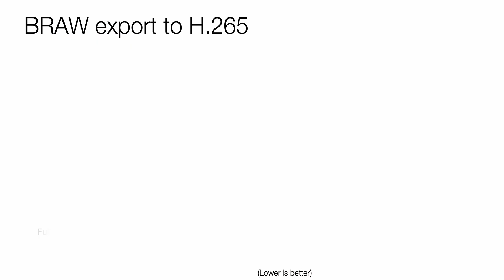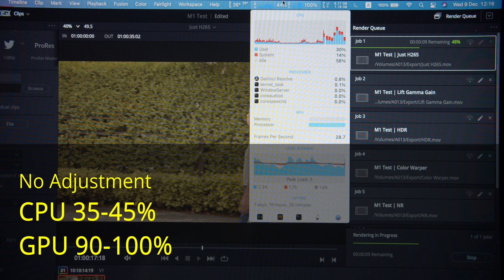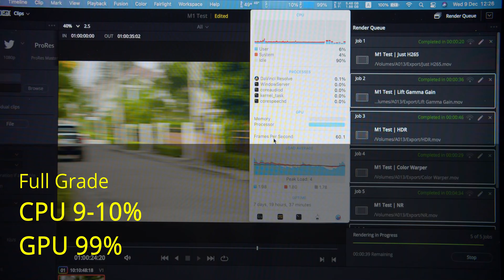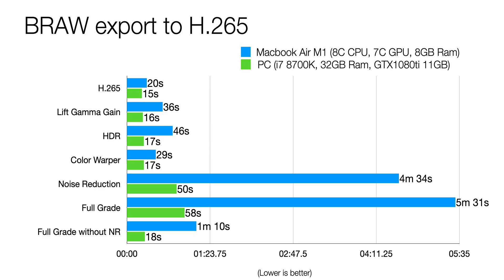Apple M1 issue with Davinci Resolve [English Subtitle] | ประเด็นสำคัญของ Davinci Resolve บน Apple M1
หลังจากใช้งาน Macbook Air M1 กับ Davinci Resolve มาพักนึง ก็ได้ค้นพบว่าตัว M1 อาจจะยังไม่ได้ตอบโจทย์ในการใช้งานของผมเองเท่าไหร่ ด้วยความที่เมื่อใช้ Noise Reduction แล้วเครื่องประมวลผลส่วนนี้นานมากๆ และรวมถึงการไม่สามารถที่จะ Playback ได้อย่างลื่นไหลเมื่อมีการปรับสีต่างๆ

วิดีโอนี้เลยทดสอบการ Render เมื่อปรับค่าต่างๆกันออกไป เพื่อลองดูว่าจุดไหนที่ M1 ทำได้ดี/ไม่ดี และลองทดสอบเทียบกับเครื่อง PC ที่ผมมีอยู่ครับ

0:00 Introduction
1:12 Test Method
1:55 Macbook Air M1 Test Result
2:28 CPU, GPU Render Usage
3:10 PC Render Test
4:35 My verdict